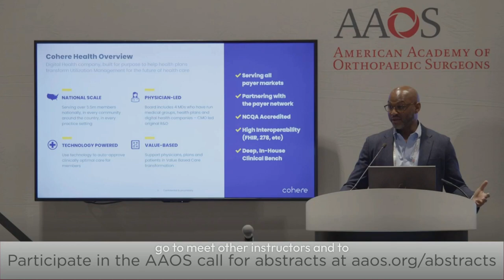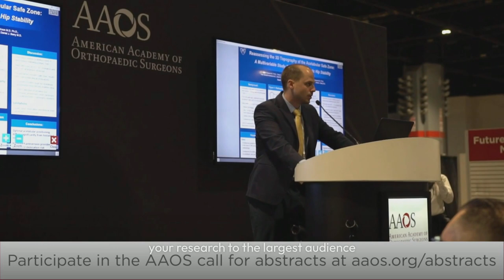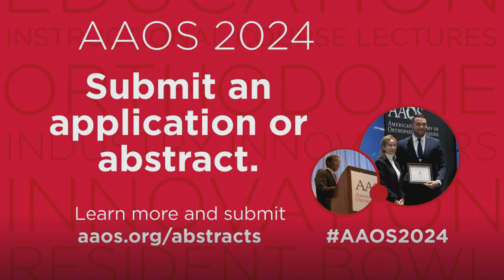Participate in the AAOS2024 Call for Abstracts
The AAOS2024 Annual Meeting has a well-earned reputation as being the largest, most comprehensive orthopaedic educational event of the year. Learn more and submit for the chance to present your knowledge and research on the world's largest orthopaedics stage